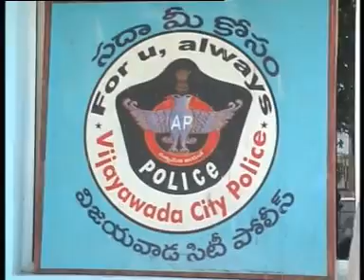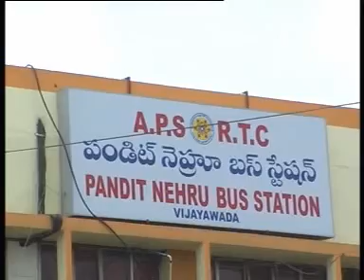23 4 12 E NEWS 1